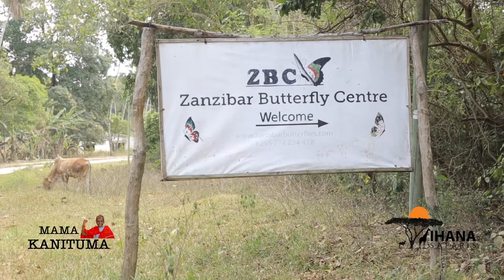TOURISM AMBASSADOR LAUNCH TOUR with IHANA SAFARI